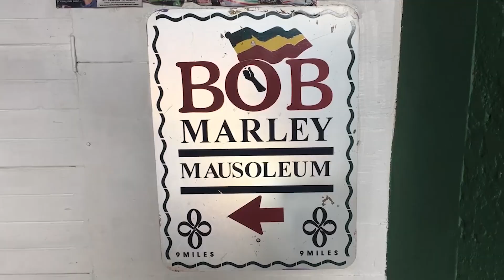PLAYA DEL CARMEN BEACH SEAWEED UPDATE - OUT OF CONTROL!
This video will take you to sunrise on the Famous Playa Del Carmen Beach in Mexico and provide information and an update on the seaweed situation. The seaweed is here earlier and worse this year. Tourism and real estate is showing a decline because of the amount of seaweed.

 The water has turned brown and many will no longer swim here.

Playa del Carmen is a coastal resort town in Mexico, along the Yucatán Peninsula's Riviera Maya strip of Caribbean shoreline. In the state of Quintana Roo, it’s known for its palm-lined beaches and coral reefs.

The coastal areas of Quintana Roo in Mexico are facing a large influx of sargassum, a type of brown seaweed, in 2023. The seaweed is expected to primarily impact the coastlines of Playa del Carmen and Puerto Morelos.

Esteban Amaro Mauricio, head of the Sargasso Monitoring Network of Quintana Roo, has said that the seaweed season in Playa del Carmen has increased by at least two months this year due to the presence of large "islands" of seaweed in the Caribbean Sea. This influx is expected to have a moderate to strong effect on the coasts of several areas in Quintana Roo. Efforts are being made to remove the seaweed and predict its movements through monitoring.